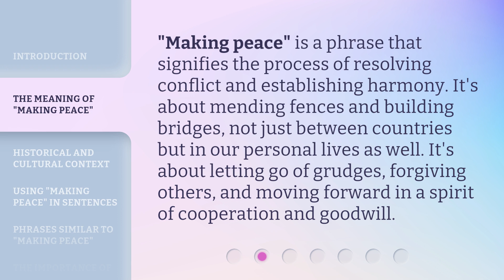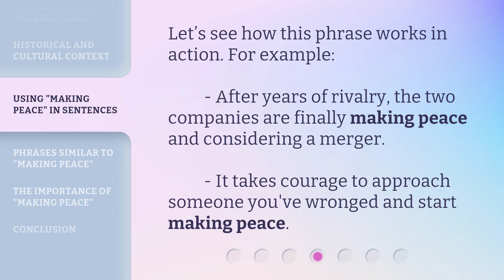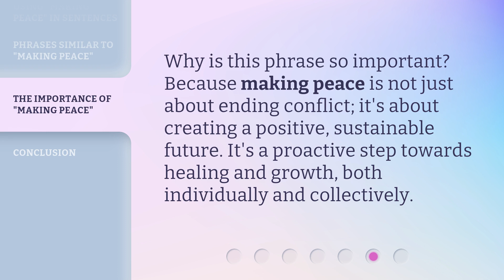Making Peace with "Making Peace": Understanding the Phrase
00:00 • Introduction - Making Peace with "Making Peace": Understanding the Phrase
00:29 • The Meaning of "Making Peace"
00:53 • Historical and Cultural Context
01:18 • Using "Making Peace" in Sentences
01:35 • Phrases Similar to "Making Peace"
01:56 • The Importance of "Making Peace"